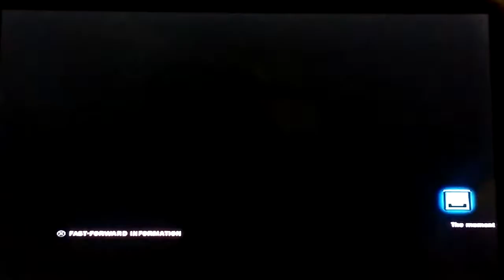TTT2 (PS3): Renegadewolf253 (Steve Fox) vs. Synclair0718 (Eddy Gordo)